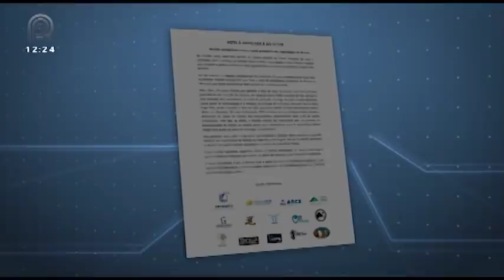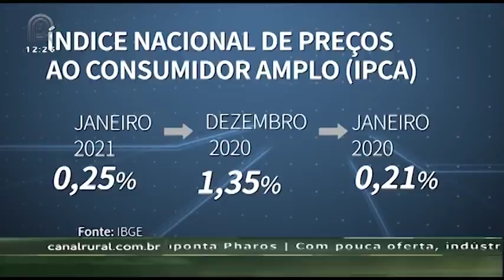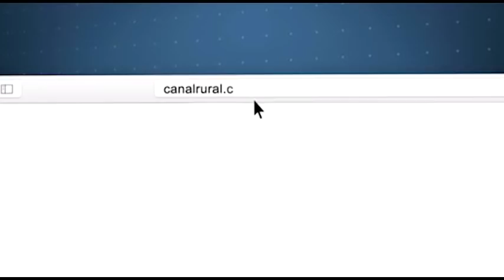Mercado & Companhia - 09/02/2021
No Mercado&Companhia desta terça-feira, 9, acompanhe:

Abraleite quer redução das importações de lácteos do Mercosul; pedido foi feito à ministra Tereza Cristina

Inflação fecha janeiro em 0,25%; dos 9 grupos pesquisados, 7 tiveram alta, com destaque para alimentação e bebidas

Em Mato Grosso, ritmo do plantio de milho segunda safra é o mais lento dos últimos cinco anos, aponta IMEA

Departamento de Agricultura dos EUA divulga relatório de oferta e demanda mundial de grão

Assista também pela sua TV:
NET: 185 e 685
Sky: 164
OiTV: 179
ClaroTV: 185
Parabólica Analógica: banda C na Star One C2
Parabólica Digital: Star One C2